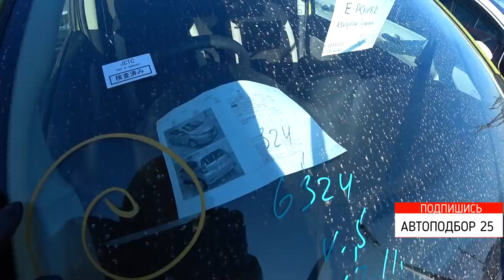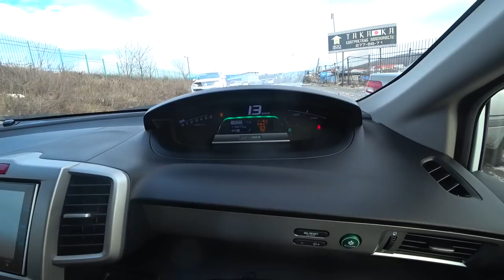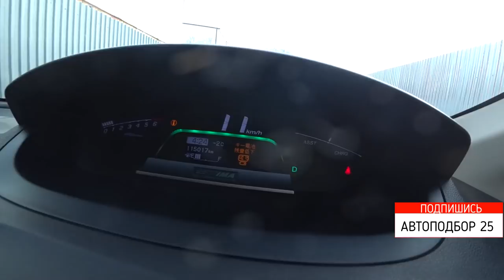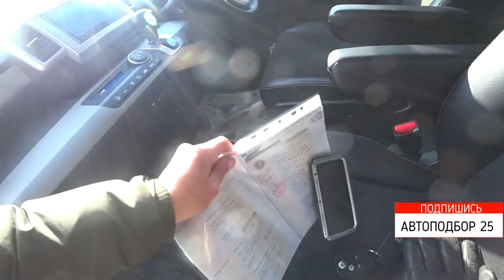АВТОРЫНОК ЗЕЛЕНЫЙ УГОЛ НАМ РАЗБИЛИ ТАЧКУ СТРАХОВКИ НЕТ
АВТОРЫНОК ЗЕЛЕНЫЙ УГОЛ  НАМ РАЗБИЛИ ТАЧКУ  СТРАХОВКИ НЕТ. ЧТО В ЭТОМ СЛУЧАЕ ДЕЛАТЬ

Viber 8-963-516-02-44